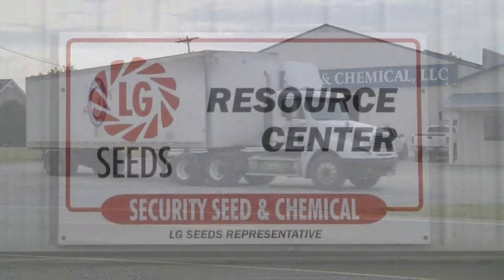SS&C-LG Seeds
SS&C and LG Seeds have committed themselves to maximizing yields for growers!  Brock Sargeant explains how third party data accomplishes that.